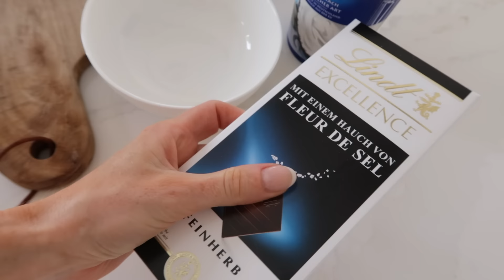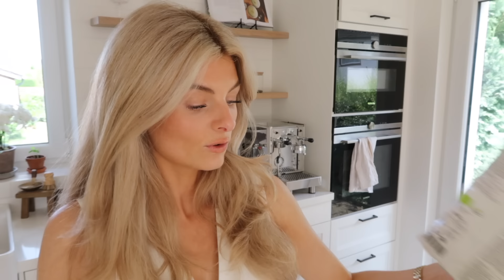WHAT I EAT IN A DAY | einfach, lecker & intuitiv | theglazedblonde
Heute nehme ich euch wieder durch meinen Tag mit und zeige euch, was ich alles esse und wir testen neue Rezepte aus. Ihr findet mich auch auf Instagram

NEUESTE VIDEOS

OUTFIT

Weste (6)
Hose (4)

REZEPTE

Tomaten Ricotta Brot mit Rucola:
Brot
Olivenöl
Knoblauch
Ricotta
Rucola
Tomate
Trüffelsalz & Pfeffer
Parmesan
Balsamico

Das Brot mit Olivenöl bestreichen und in der Pfanne goldbraun rösten. Anschließend mit Knoblauch einreiben und Parmesan, Ricotta, Rucola und Tomate draufgeben. Toppen mit Trüffelsalz, Pfeffer und Balsamico.

Hähnchensalat mit Dill
Dill
Spinat
Salat
Hähnchen

Dressing
Orangensaft
Wasser
Senf
Olivenöl

Zuerst das Hähnchen in der Pfanne heiß anbraten. Die restlichen Zutaten kleinschneiden und in eine große Schüssel geben. Das Hähnchen in kleine Scheiben schneiden und unter die anderen Zutaten mischen. Senf, Orangensaft, Olivenöl und Wasser mixen und unter den Salat rühren.

Joghurt Bites
Griechischer Joghurt
Erdbeeren
Himbeeren
Dunkle Schokolade (mit Salz)

Das Obst in kleine Stücke schneiden und mit dem Joghurt verrühren. Auf ein mit Alufolie ausgelegtes Tablett geben, platt streichen und ins Gefrierfach legen. Sobald die Joghurtmasse gefroren ist, die Schokolade in kleine Stücke brechen, in der Mikrowelle schmelzen lassen und über die gefrorenen Joghurt Bites geben. Wieder zurück in das Gefrierfach stellen, bis die Schokolade ebenfalls gefroren ist. Sobald die Schokolade hart ist, rausnehmen und genießen.

Glasnudeln mit Ingwer
100g Glasnudeln
60g Frühlingszwiebeln
2-3 EL Ingwer
1 große Knoblauchzehe
1 EL Chili
2 EL Sesam
4 EL Öl (Sesam, Avocado, Kokos)

Sauce:
3 EL Sojasauce
1 EL Limettensaft
1 EL Misopaste
1 TL Kokosblütenzucker

Die Glasnudeln in Salzwasser gar kochen. Die Frühlingszwiebeln in Scheiben schneiden, Ingwer und die Knoblauchzehe klein pressen und zusammen mit dem Chili, Sesam und Sesamöl in eine große Schüssel geben. Für das Dressing Sojasauce, Limettensaft, Misopaste und Kokosblütenzucker miteinander mixen und zusammen mit den Glasnudeln in die Schüssel geben. Alles miteinander verrühren.

Kapitel:
00:00 - Intro
02:02 - Einkauf Biomarkt
04:24 - Matcha
04:43 - Frühstück
07:15 - Lunch
10:01 - Snack
13:51 - Dinner
16:28 - Outro

GEFILMT MIT
Canon G7X Mark II